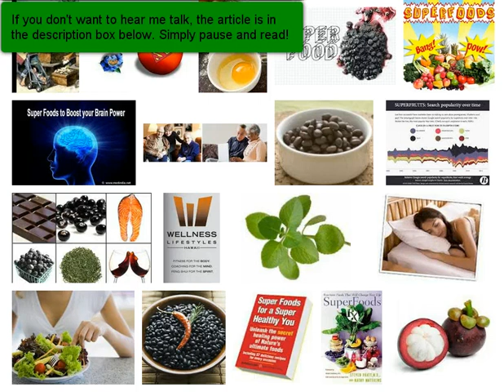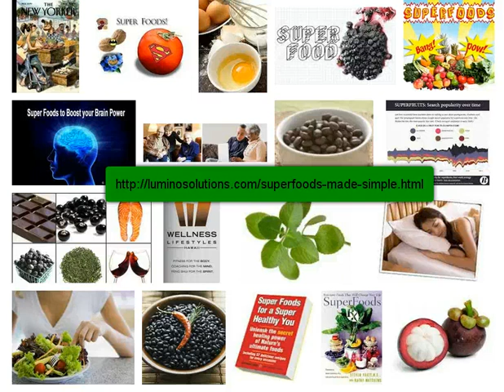Superfoods to Fend of Alzheimer's Disease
Alzheimer's disease is a progressive brain disorder that gradually destroys memory and the ability to think and reason. Recent estimates show approximately 4 million people in the U.S. have dementia, most with Alzheimer's disease. By 2050, that number could be as high as 16 million.
However, by making some simple adjustments in your diet to include foods high in folate, you can help reduce your risk. According to research, older adults whose diets were high in folate reduced their risk of Alzheimer's disease by half compared with those whose diets contain less than the Recommended Dietary Allowances (RDA
Folate has also been shown to lower blood levels of homocysteine, a risk factor for heart disease. High homocysteine levels, as well as decreased folate and vitamin B-12 levels, have also been associated with stroke and Alzheimer's disease.
 A healthy, well-balanced diet is your best option to get the folate you need.  Be sure it includes at least five servings of fresh fruits and vegetables each day. Foods rich in folate include oranges and bananas, dark leafy green vegetables, asparagus, broccoli, liver, and many types of beans and peas, including lima, lentil and garbanzo, as well as fortified breads and cereals.
The antioxidants in apples could help protect the brain from the type of damage that triggers Alzheimer's and Parkinson's disease, according to recent research. But it's estimated that on average Americans only eat approximately one-seventh of an apple per day, nowhere near enough.
Blueberries are an awesome food choice as well to arm your body to combat declining mental capacities.  It's also imperative to choose unsaturated fats so your circulatory system stays healthy.  Healthy blood flow and blood vessels lessen the chance of brain damage due to strokes or compromised circulation.